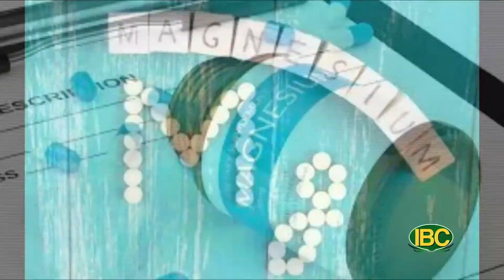Cách nhận biết và điều trị khi cơ thể bị nhiễm độc magnesium | Tin Ngắn